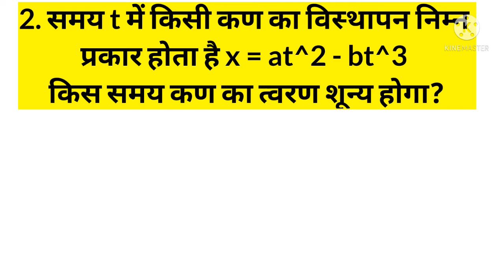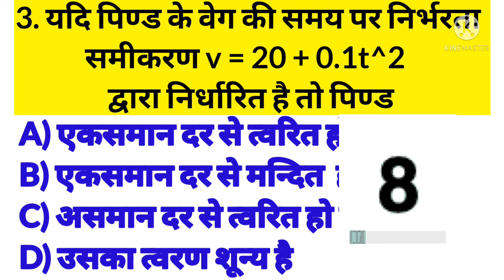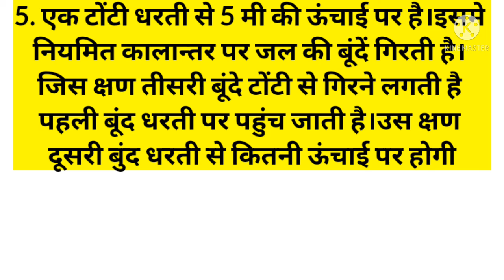💥Cgvyapam Entrance Exam Important Questions|Physics| भौतिकी|Topic:एकविमीय गति/One Dimensional Motion